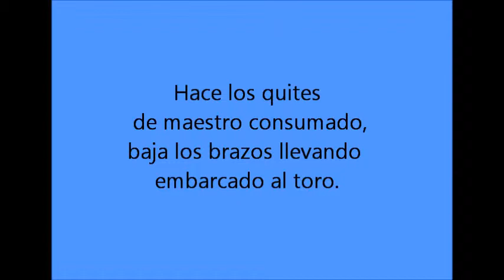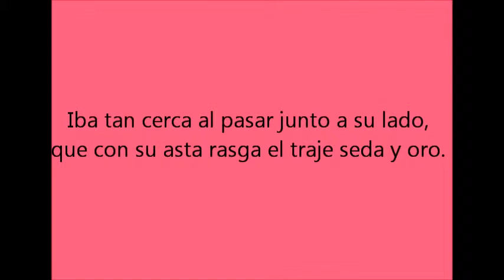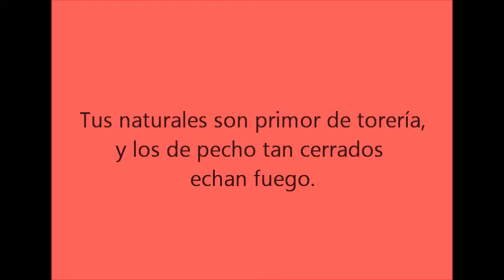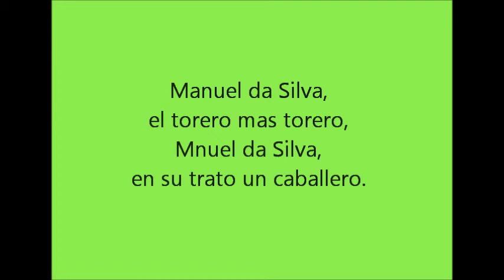25 Pasodoble a Manuel da Silva 1958